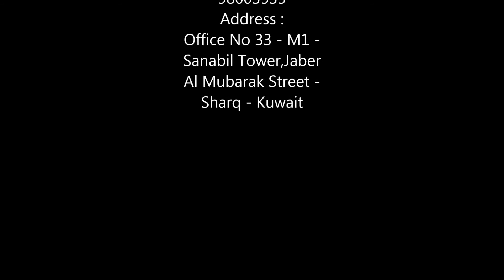Dubai New Year Package By Sawah Travels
Hurry Up Certain Seats Left